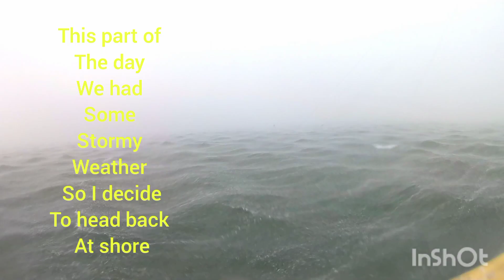little story time